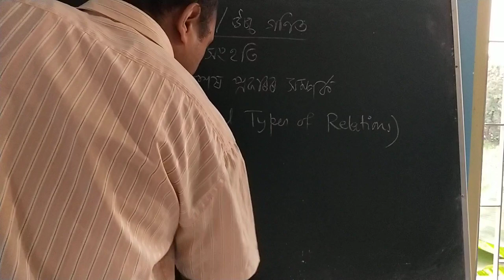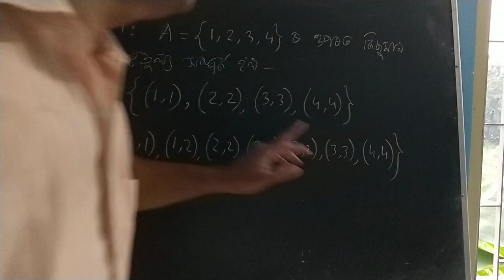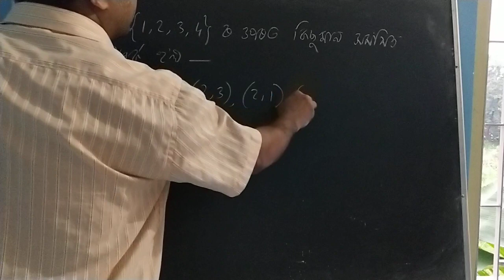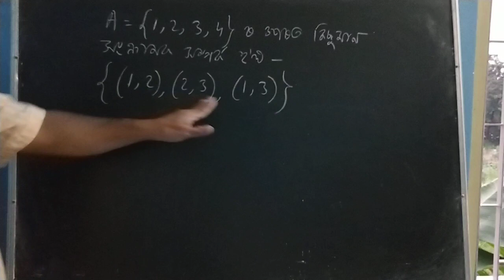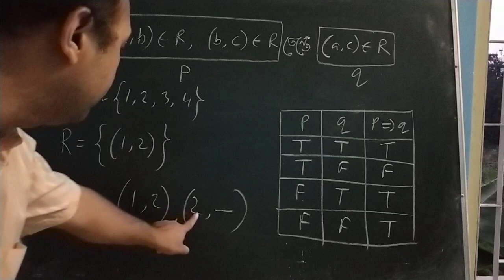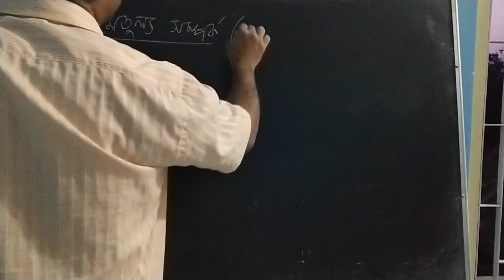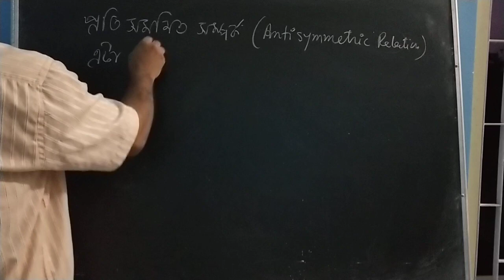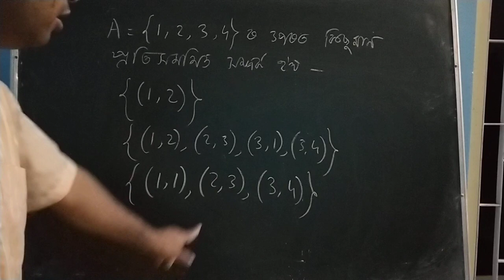Class X adv maths Rabindra Barman